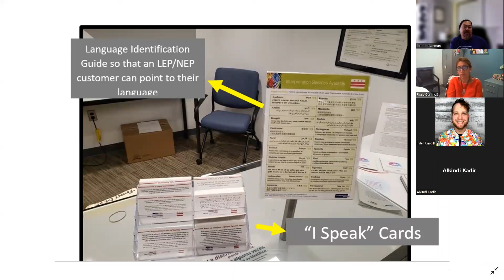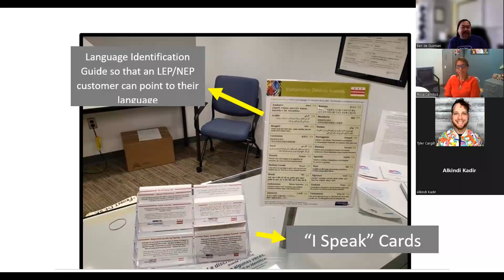语言服务宣传 (中文 - Chinese)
语言服务对于哥伦比亚特区政府、受资助实体与英语能力有限或不会讲英语 (LEP/NEP) 个人之间的有效沟通至关重要。

语言服务计划主任 Rosa Carrillo 和市长行政办公室亚太裔事务办(MOAPIA) 执行主任 Ben DeGuzman 讨论了《语言服务法》(Language Access Act) 自 2004 年实施以来的成效